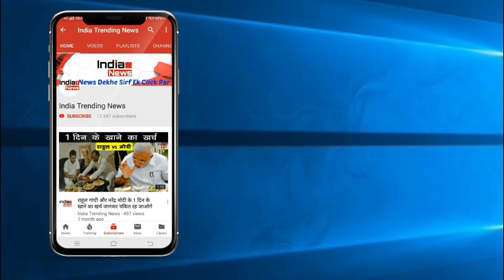Bigg Boss 13 : Salman khan Celebrates Children day in Bigg Boss Show !!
India Trending News (ITN) : Salman khan Celebrates Children day in Bigg Boss Show

BiggBoss13